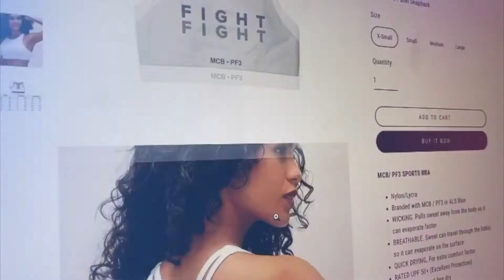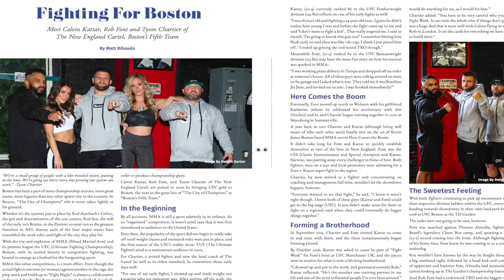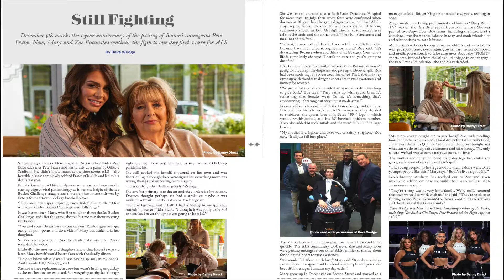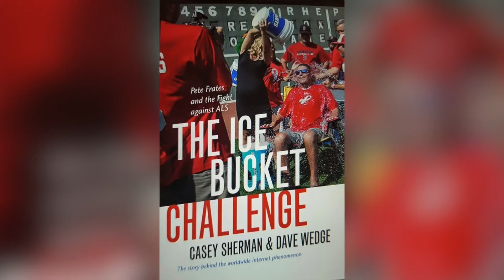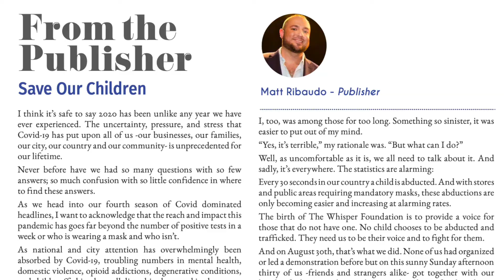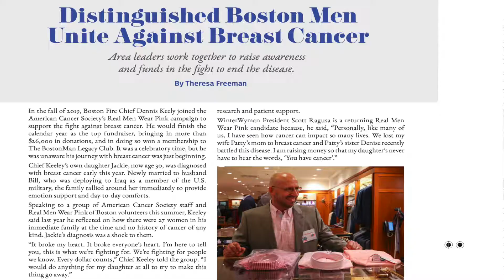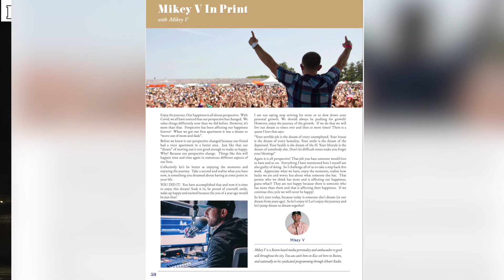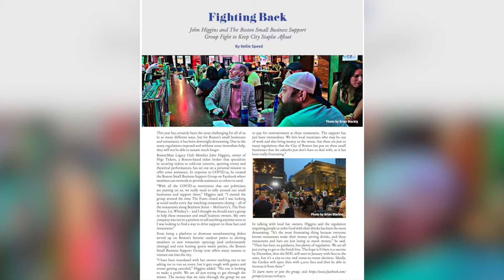BostonMan Magazine - Fall 2020 Magazine Release - "City of Fighters"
On Wednesday, 10/28, BostonMan Magazine released it Two-Year Anniversary issue with a "City of Fighters" theme featuring The New England Cartel alongside Mary and Zoe Bucuvalas.